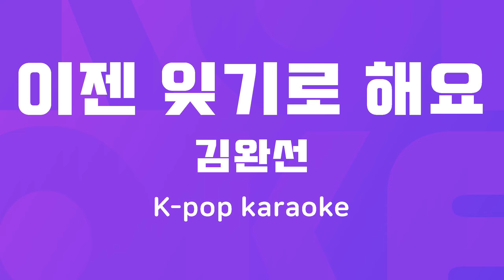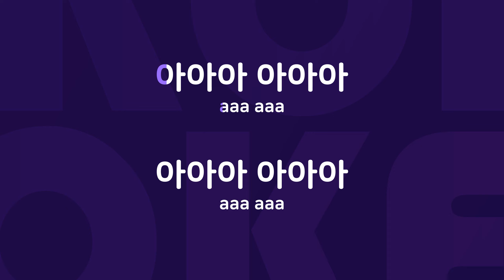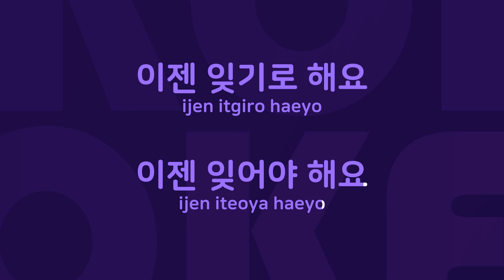이젠 잊기로 해요 : Originally Performed By 김완선 Karaoke Verison